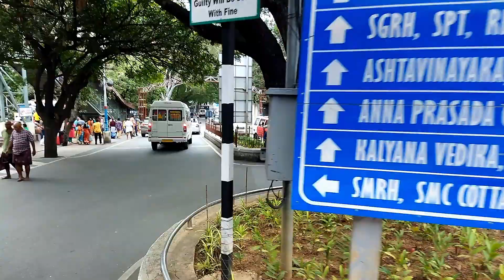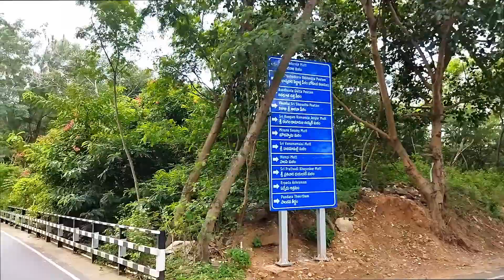Papavinasam Theertham, Chittoor Vlog Tirumala to Papavinasam Bus Travel Vlog.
It is one of seven holy theerthams in Seshagiri hills. It is believed that the holy water here absolves one from all sins. The waterfall is long gone. Instead, piped water from Papavinasanam dam is supplied here for the devotees to take a bath. The small temple here has idols of Goddess Gang and Sri Anjaneya Swamy.